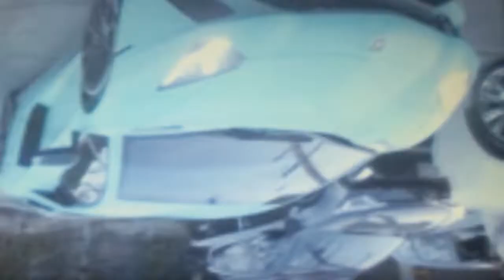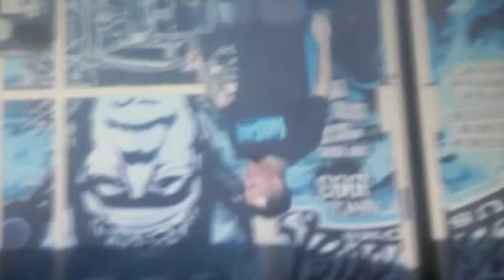JUSTIN BIEBER 2020 CAR COLLECTION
v7studio (vedansh naik)